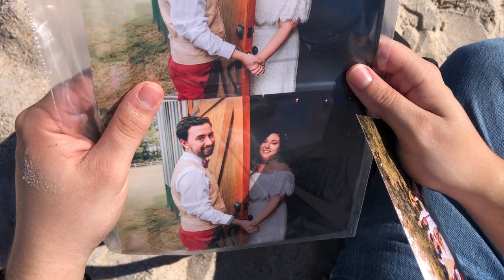Failure...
This is a sensitive subject for me and I've been working on this for a while...